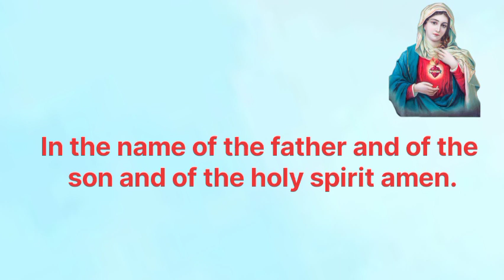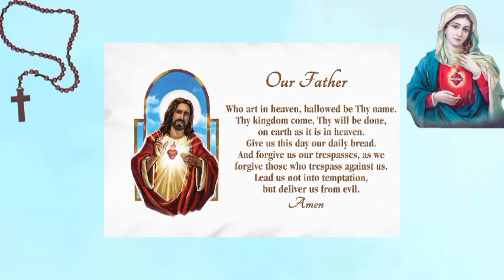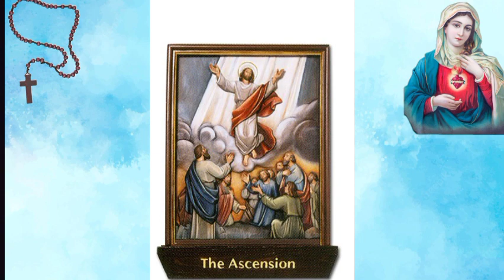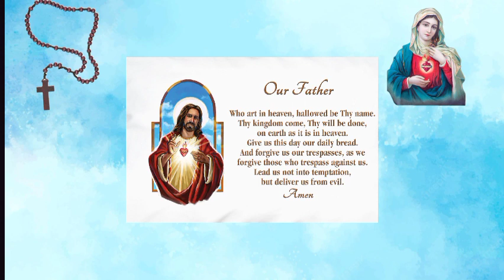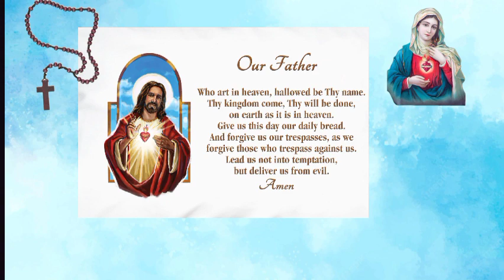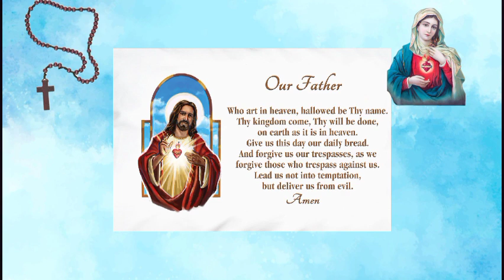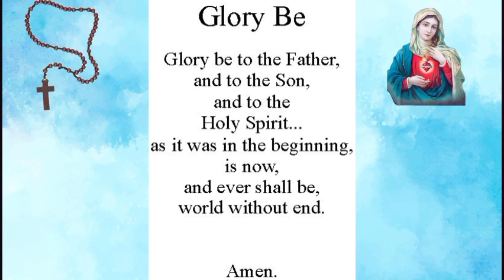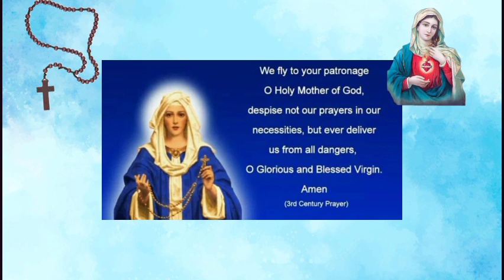PRAY THE ROSARY TODAY: WEDNESDAY AUGUST 16 2023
Welcome to Pray with mother Mary, a channel dedicated to Christian prayers and devotions. Our mission is to help people cultivate a deeper relationship with God through daily prayer, testimonies and reflections.